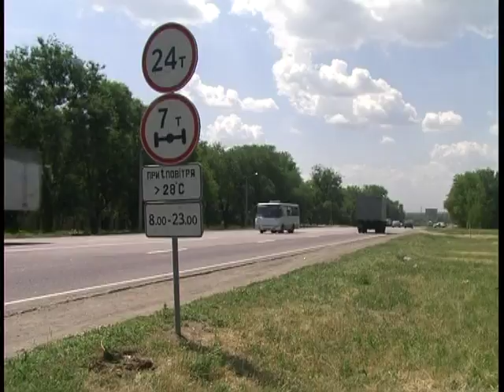Температура вище +28 - фурам у місто в'їзд заборонено